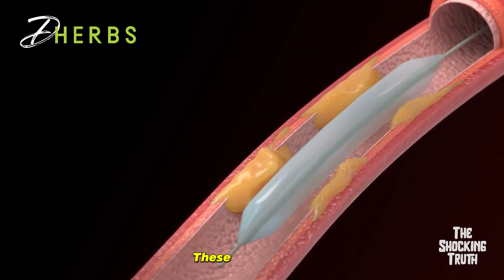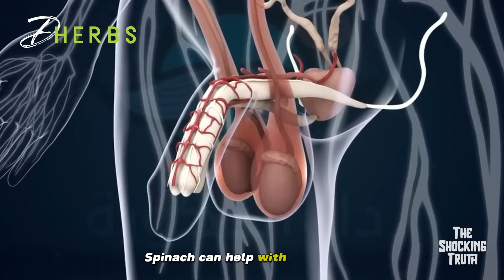Eating Fruit Might Help with Erectile Dysfunction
There's nothing to be ashamed of when it comes to ED. It may affect up to 75% of men. Maintaining a plant-based diet with foods like: whole grains, fruits, veggies, nuts and legumes may lower the risk for ED.